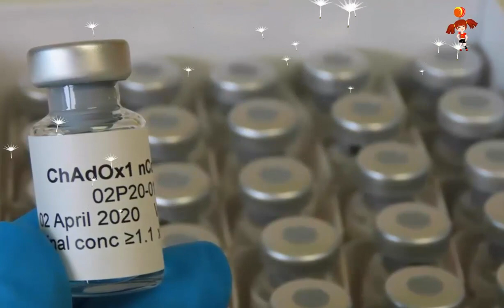First Patients Injected in UK Coronavirus Vaccine trial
Title: First patients injected in UK vaccine trial.
Image Credit to “Getty Images, EPA, PA Media, REUTERS/Akhtar Soomro, Peter Nicholls/PA ,

The first human trial in Europe of a coronavirus vaccine has begun in Oxford.
Two volunteers were injected, the first of more than 800 people recruited for the study.
Half will receive the Covid-19 vaccine, and half a control vaccine which protects against meningitis but not coronavirus.
The design of the trial means volunteers will not know which vaccine they are getting, though doctors will.
Elisa Granato, one of the two who received the jab, told the BBC: "I'm a scientist, so I wanted to try to support the scientific process wherever I can."
The vaccine was developed in under three months by a team at Oxford University. Sarah Gilbert, professor of vaccinology at the Jenner Institute, led the pre-clinical research.
"Personally I have a high degree of confidence in this vaccine," she said.
"Of course, we have to test it and get data from humans. We have to demonstrate it actually works and stops people getting infected with coronavirus before using the vaccine in the wider population."
Prof Gilbert previously said she was "80% confident" the vaccine would work, but now prefers not to put a figure on it, saying simply she is "very optimistic" about its chances.